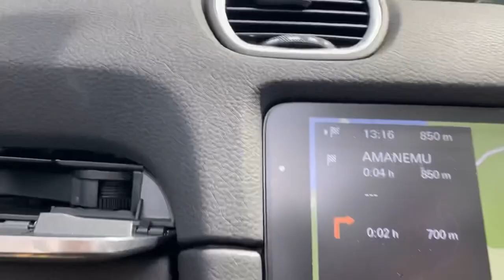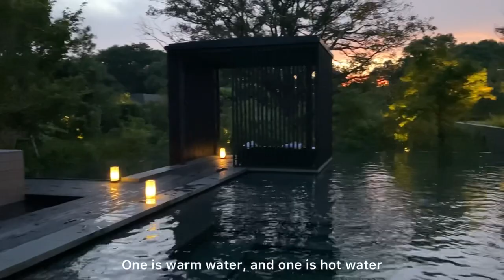1-night stay at AMANEMU, AMAN RESORT, by Kerry Hill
I have to say that Aman Resort is my favorite hotel. I like the way their design is based on the local traditions in each branch, in each area.